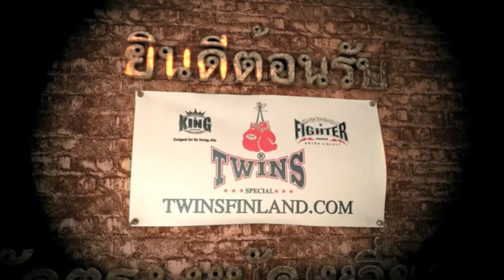Battle of Porvoo 3 - Finnish Thay Boxing Chamiponship 2012 - BOP3-2-11.mov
Video of a fight at Battle of Porvoo 3